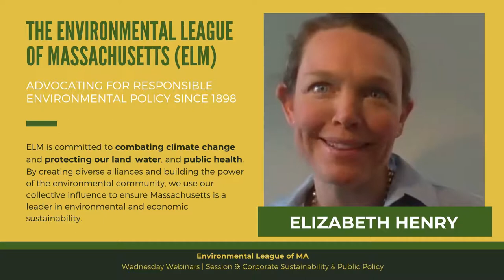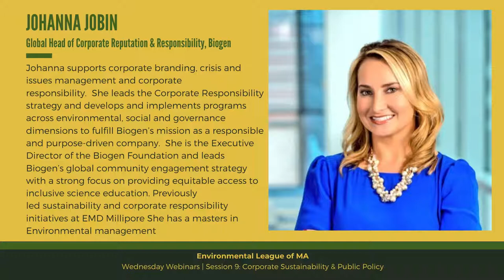Wednesday Webinar Session 9: Corporate Sustainability & Public Policy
In Session 9 of our Wednesday Webinar series we were joined by three of our ELM Corporate Council members: Monica Nakielski from Blue Cross Blue Shield of MA, Johanna Jobin from Biogen, and Alyssa Caddle from Bemis Associates.

Our panelists each discussed how their companies are setting rigorous goals and accelerating their sustainability progress in the face of COVID-19. They underscored the connections between public health, racial equity, a strong economy, and a healthy environment, and how state level policy is at the center of it all. We were inspired to hear all three that the political will for corporate advocacy on climate policy is not diminished because of the pandemic, but rather it is strengthened. We look forward to collaborating with Monica, Johanna, Alyssa, their companies, and our entire ELM Corporate Council to push for strong environmental policy.